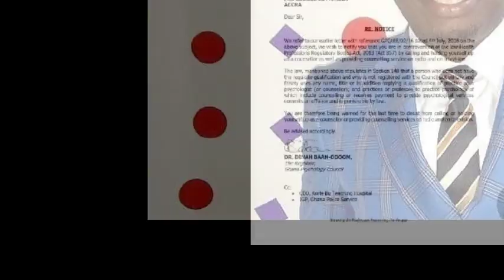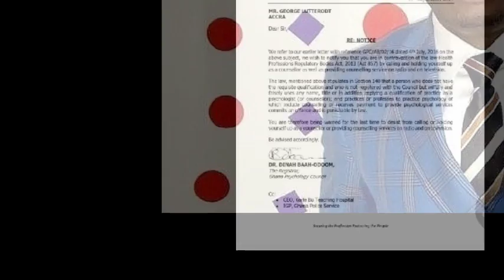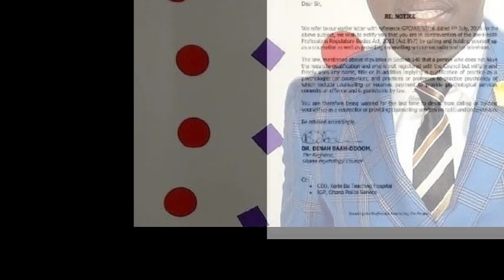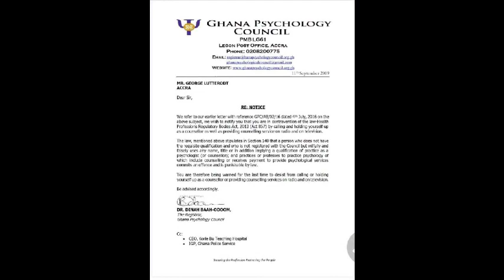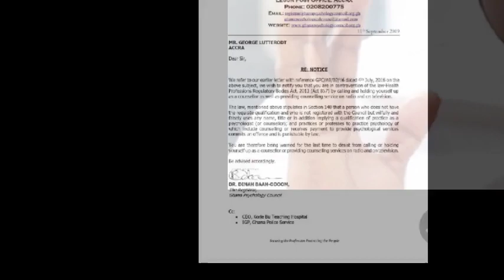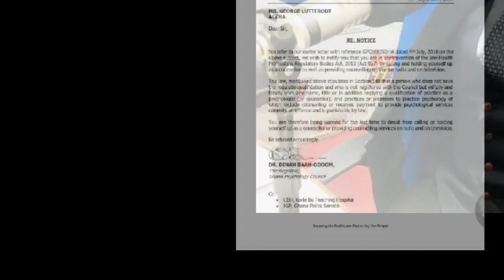Full Story Of How Counselor Gorge Lutterodt βαηηed On Radio/TV Stations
The Ghana Psychology Council has said popular radio and TV personality, George Lutterodt, cannot hold himself as a Counsellor.

The Council has cited the controversial speaker of being in contravention of the Health Professions Regulatory Bodies Act, by calling and holding himself up as a counsellor as well as providing counselling service on radio and on television.

“The [Health Professions Regulatory Bodies Act] stipulates in Section 140 that a person who does not have the requisite qualification and who is not registered with the Council but wilfully and falsely uses any name, title or in addition implying a qualification of practice as a psychologist (or counsellor); and practices or professes to practice psychology of which include counselling or receives payment to provide psychological services commits an offence and is punishable by law,” the Registrar of the Council, Dr Dinah Baah-Odoom, said in a letter addressed to the George Lutterodt.